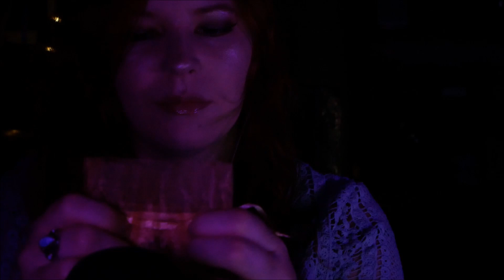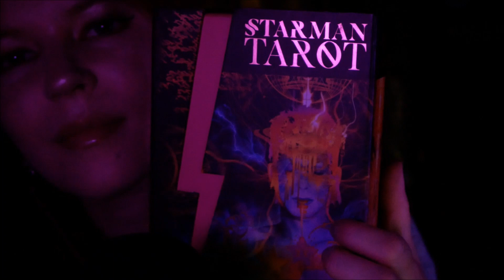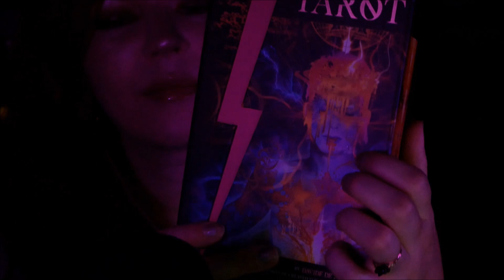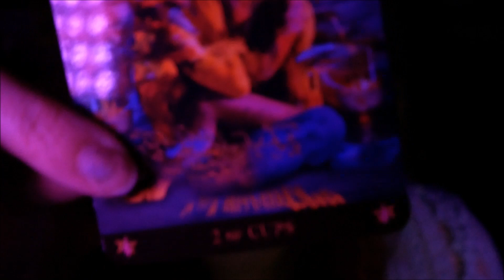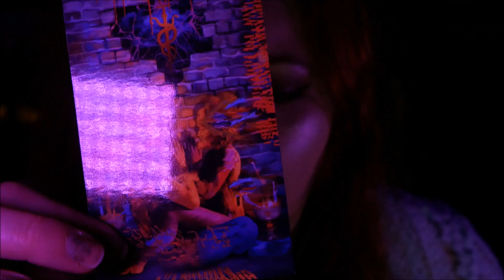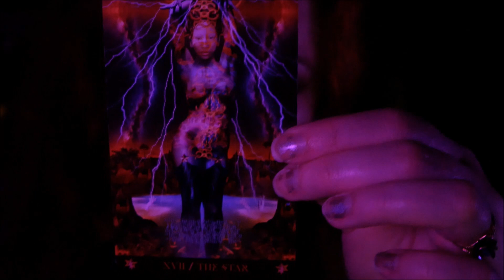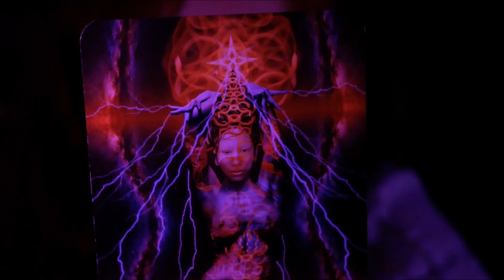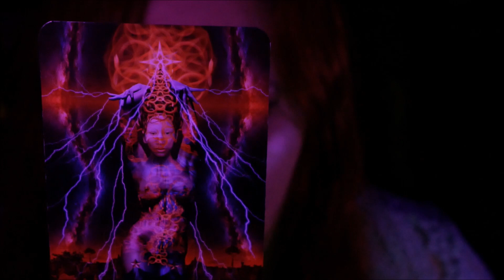🪐✨♒Reiki ASMR| Full Moon In Aquarius~We are limitless beings~Expansions and breakthroughs ~Low-light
Hello beautiful beings! This full moon in Aquarius is a supermoon, powerfully effecting the collective. You are facing your limiting thoughts and are now given the potential to breakthrough your fears and anxieties by opening up a new idea or expansive perspective. Connecting to the higher realms gives us objectivity and relaxes tension. I hope this brings you some relaxation and assists in some small way in your journey.
Blessings,
Ambyr

✨Want more content from me? I will posting lots of exclusive content over there as well as giving updates, behind the scenes content, requested videos, tarot readings, energetic intuitive messages, and early release of our Youtube videos! Copy the link to take a look

 Much love and gratitude for your support 🙏✨

✨✨I am now offering Distance Reiki sessions!✨✨
This session is a 20 minute to 40 minute healing and energy work session in which I will use distance Reiki by proxy. You can explain the healing that you would like or I can use distance byosen scanning to detect where you need it.
Pricing:
20 minutes: $19.00
30 minutes: $25.00
40 minutes: $30.00
After the session, a message will be sent to you of the energy that was focused on in the session and any intuitive messages that I may receive. This message may be up to one page in length and will be completed directly after the session.
✨ *What you will receive: Distance reiki healing and my typed notes and observations from our session.

 Sounds/visual triggers include:

Headphones are recommended for the best sound quality

(Nature Healing Society)

 About me: I am an attuned Reiki Master Practitioner and intuitive tarot reader who loves ASMR as a healing modality as well as helping the collective in any way that I can. I've been reading and practicing esoteric arts from a very young age as it felt very natural to me, and I want to share my knowledge and abilities with as many people as I can. ASMR calms the nervous system and has a meditative effect on the brain which opens our energy to healing more easily.